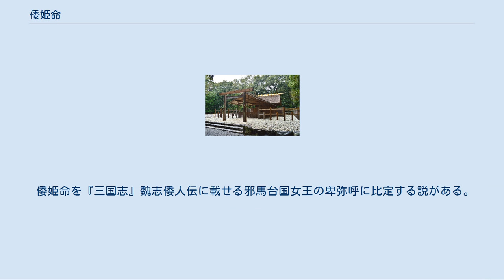倭姫命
倭姫命を祀る倭姫宮（三重県伊勢市） 倭姫命（やまとひめのみこと、生没年不詳）は、記紀等に伝わる古代日本の皇族。
『日本書紀』では「倭姫命」、『古事記』では「倭比売命」と表記される。
 第11代垂仁天皇の第四皇女で、母は皇后の日葉酢媛命。
垂仁天皇25年3月丙申に天照大神を伊勢の地に祀ったとされ（現在の伊勢神宮）、斎宮の伝説上の起源とされる人物である。
 矢野弦月『皇大神宮奉祀』(昭和8年)。
右下上部の女性が倭姫命。
 第10代崇神天皇の皇女豊鍬入姫命の跡を継ぎ、天照大神の御杖代として大和国から伊賀・近江・美濃・尾張の諸国を経て伊勢の国に入り、神託により皇大神宮（伊勢神宮内宮）を創建したとされる（御杖代は依代として神に仕える者の意味であるが、ここでは文字通り「杖の代わり」として遷幸を助ける意味も含まれる。ちなみに、倭姫命が伊勢神宮を創建するまでに天照大神の神体である八咫鏡を順次奉斎した場所は「元伊勢」と呼ばれる）。
 後に、東夷の討伐に向かう日本武尊（尊は倭姫命の甥王にあたる）に草薙剣を与えている。
伊勢では、伊勢の地に薨じ、尾上御陵（おべごりょう）に埋葬されたと伝える。
伊勢の地で天照大神を祀る最初の皇女と位置づけられ、これが制度化されて後の斎宮となった。
 伊勢神宮を創祀したときの天照大神から倭姫命への神託は『日本書紀』に次のように載せる。
 是神風伊勢國 則常世之浪重浪歸國也 傍國可怜國也 欲居是國 （この神風（かむかぜ）の伊勢の国は常世の浪の重浪（しきなみ）帰（よ）する国なり。
傍国（かたくに）の可怜（うまし）国なり。
この国に居（を）らむと欲（おも）ふ） — 垂仁天皇25年3月丙申（10日）条 意味は、伊勢は常世の国からの波が何重も寄り来る国であり、辺境ではあるが美しい国なのでこの国に鎮座しよう、ということである。
 宇治山田陵墓参考地 （三重県伊勢市） 倭姫命に関して、宮内庁による治定墓はない。
ただし、三重県伊勢市倭町にある宮内庁の宇治山田陵墓参考地（うじやまだりょうぼさんこうち、位置）では、倭姫命が被葬候補者に想定されている。
遺跡名は「尾部古墳」で、方墳である。
通称は「尾上御陵」・「倭姫命御陵」。
 この尾部古墳は、伊勢神宮の内宮（皇大神宮）と外宮（豊受大神宮）との中間に位置する間の山（あいのやま）に位置する。
永保2年（1082年）の書写奥書のある『高庫蔵等秘抄』にはすでに尾部の御陵の記事が見られ、江戸時代初期の『神風小名寄』・『太神宮神道或問』などでは倭姫御陵として見える。
また『尾部御陵起源』によれば明治年間に発掘されて銅環・鈴・須恵器などが出土したというほか、1921年（大正10年）の実測図によれば墳丘は方形で横穴式石室が南方向に開口した（現在は非開口）。
その後、1928年（昭和3年）10月に宮内省により陵墓参考地に治定され、現在は宮内庁により管理されている。
 なお、隣接する倉田山では1922年（大正11年）に内宮別宮の倭姫宮が創建され、倭姫命が祀られている。
 倭姫命を『三国志』魏志倭人伝に載せる邪馬台国女王の卑弥呼に比定する説がある。
これは、命が神を祀る役目を負っていたことに由来する。
 尾部古墳に関するカテゴリ: